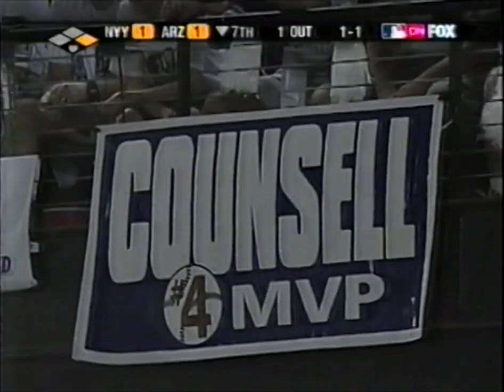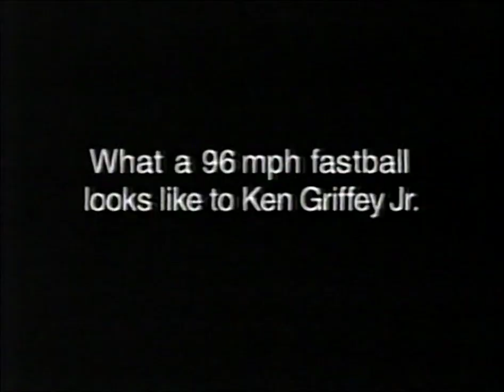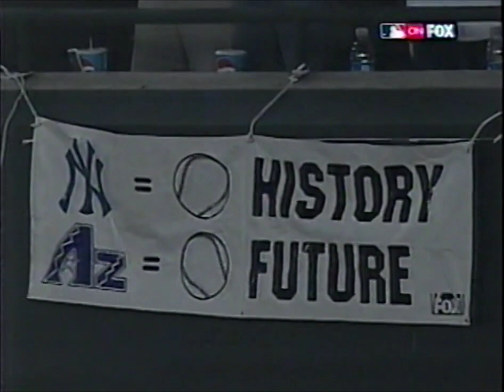2001 World Series Game 7, Yankees at Diamondbacks, November 4 60fps